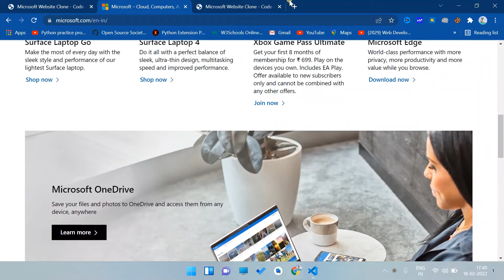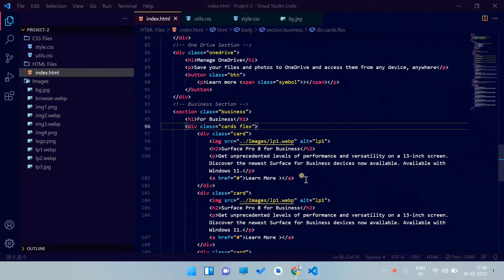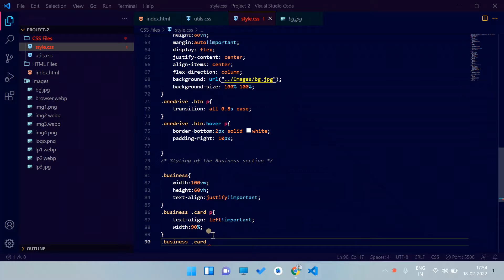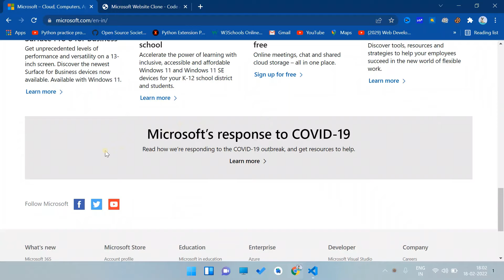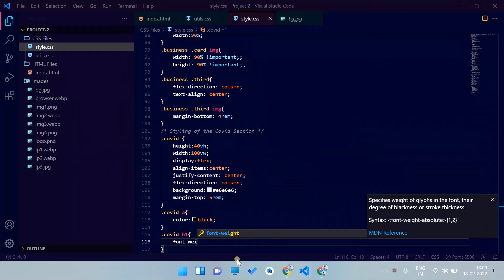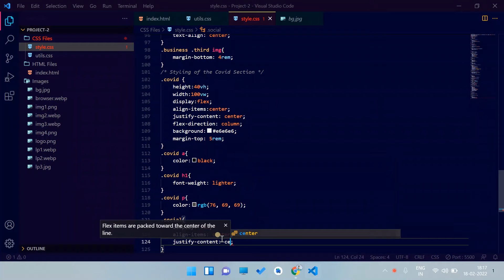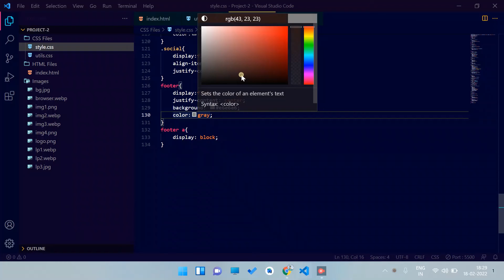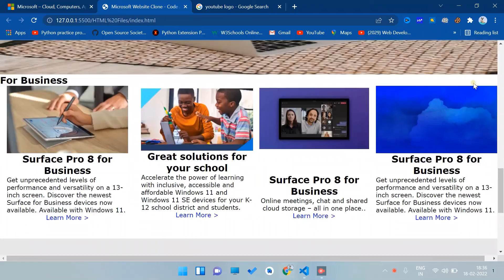How to create a Microsoft website clone using html and css part-2 || codeandman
How to create a Microsoft website clone using html and css || codeandman
In this video I am going to tell you that how to create a Microsoft website clone.
About Me:
My name is Gautam Sharma and I am an experienced javascript developer. I have made several projects and worked in many remote startups. So you can easily believe in me for learning and making your career in javascript.